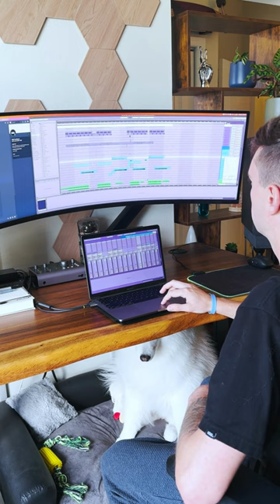Mixing can be tedious, but having a studio pup can make it better 🐶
Mixing and mastering my new track, getting it ready to send to labels. My pup Shelby is a great companion when working, but as you can see demands a little attention at times. 💜